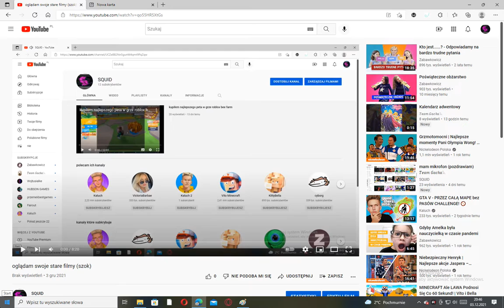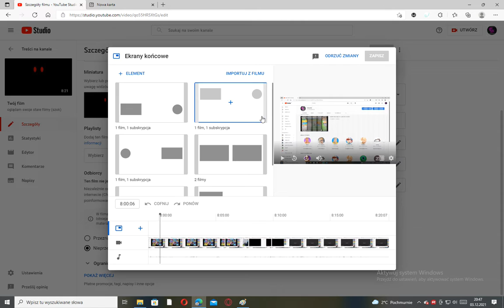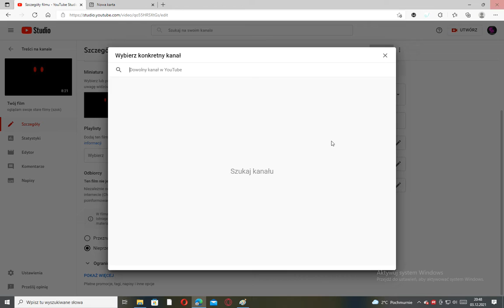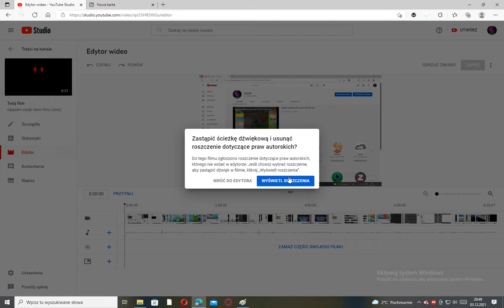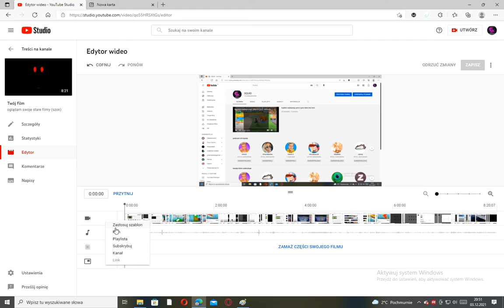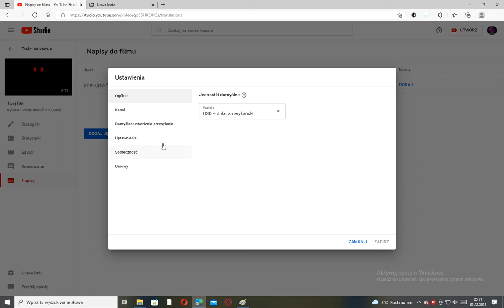jak edytować swój kanał?